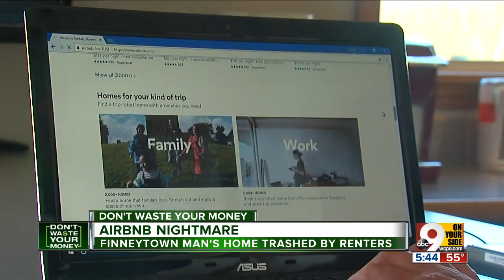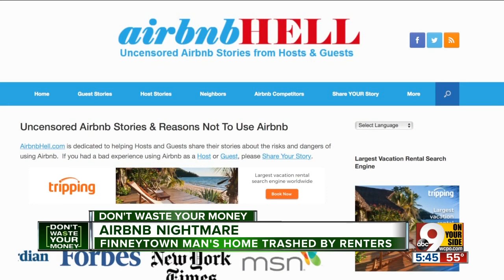Airbnb nightmare: Ohio man's home trashed by renters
A man living in Springfield Township, Ohio, just outside Cincinnati, says he's reconsidering his decision to rent his home through Airbnb after some renters trashed the place.